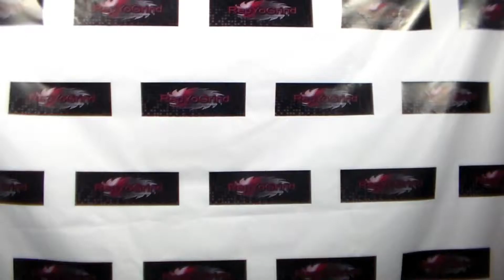The EastWind Band at 2015 REPYOGRIND AWARDS (How Eastwind Does)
This is how EastWind Band does it.
"The EASTWIND BAND is proud to be the sponsors of the 2015 REPYOGRIND AWARDS.THE Event is april 19,2015 more details to follow The Eastwind Band will also be performing at the event showcasing their newly released Single. We hope to see you there!